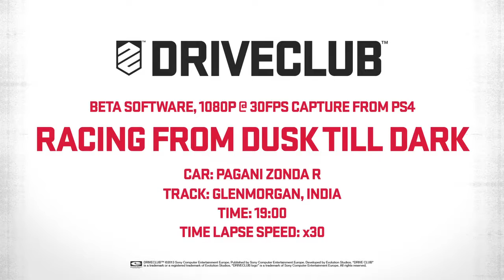DriveClub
Video Gameplay